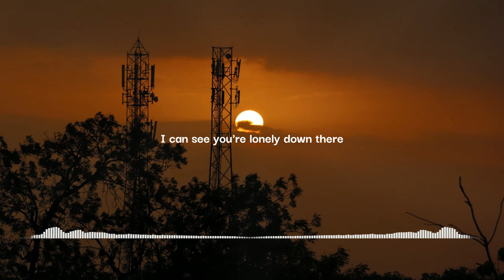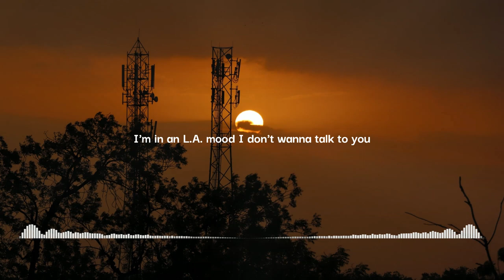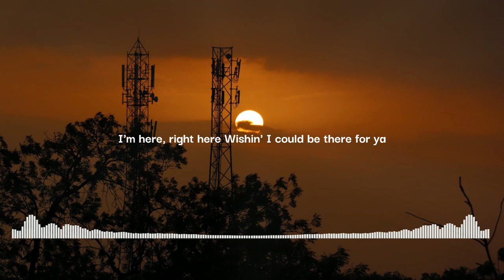Harry Styles - Satellite [Hardstyle Bootleg] [S&K]